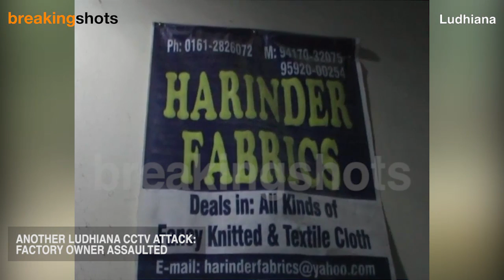Ludhiana CCTV: Clash Over Waste Water. Factory Owners Beaten